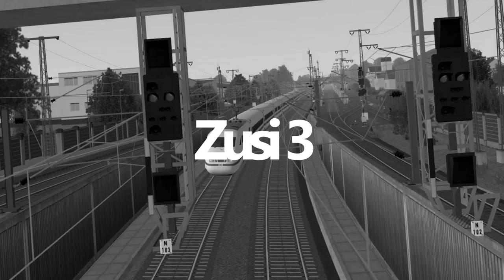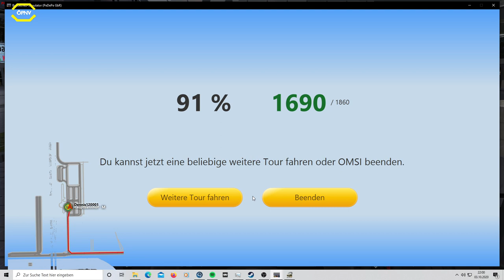Omsi 2 Winsenburg 2015 #01 U-Krankenwagen *PC/HD/60FPS/DE*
★ Mitfahrt by Dennis120001  ★
↓ INFOS !! ↓

◄|╌╌╌ 〉› Strecke & Rollmaterial ‹〈 ╌╌╌╌|►
Karte: Winsenburg 2015

Bus: Mercedes Benz O530GFL 3d Ecomat

► CPU: Intel Core i5 4690
► Mainboard: ASUSTek H81M-C
► Arbeitsspeicher: 16 GB G.Skill
► Grafikkarte: NVIDIA GTX 1080
► Monitor: U28E590 4K Monitor
► Lenkrad: Logitech G29
► Kopfhörer: Sennheiser TR175
► Mikrofon: Auna MIC